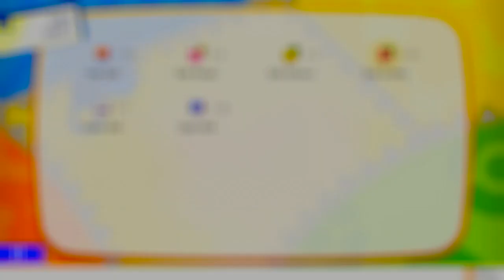Let's play (fr) Pokémon Let's Go Pikachu #3 : Ondine, maîtresse des Pokémon Eau !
🔸 On arrive enfin à Azuria après la longue traversée du Mont Sélénite ! Notre deuxième arène nous attend ici : celle d'Ondine, la maîtresse des Pokémon Eau !